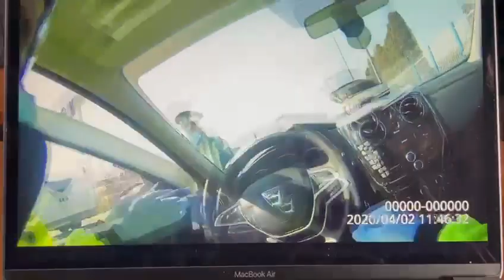Video body cam politist Cluj injura